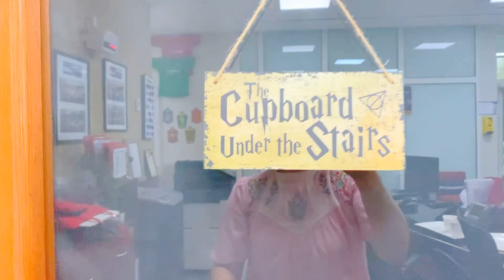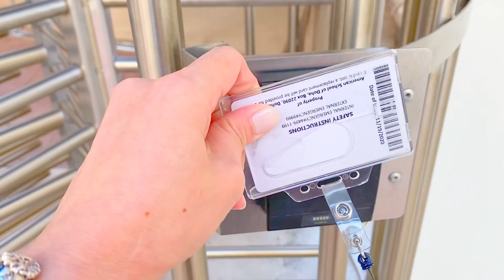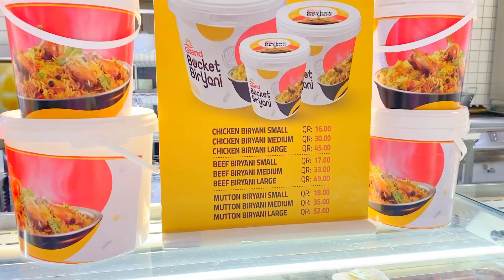🇶🇦 Life in Qatar: A Day in the Life of a School Office Coordinator in Qatar